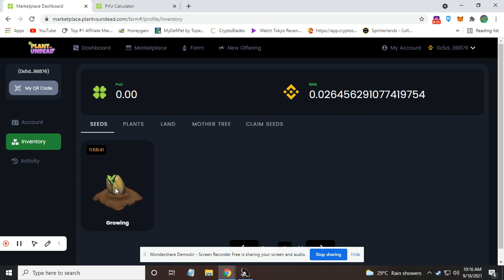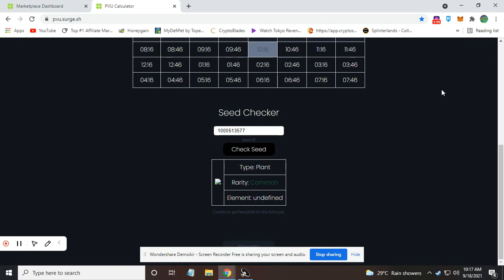PAANO MALAMAN KONG ANO NAKUHA MO NA PLANT/SEED | PVU | RARERITY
PAANO MALAMAN YUNG RARERITY NG SEED/PLANT MO | PVU

1✅ CLICK DOWNLOAD
2✅ CLICK IOS

Pano malaman Rarity and Element ng Seed while growing pa.

RARITY CHECK
Look up your 7th and 8th number of your seed id from left to right then check this.
0-59 COMMON
60-88 UNCOMMON
89-98 RARE
99 MYTHIC

ELEMENT CHECK
Look up your 4th and 5th number of your Seed Id from left to right and check this.

FIRE
01 , 00 , 17 , 30 , 07

DARK
14 , 31 , 35 ,33

ELECTRIC
03 , 15 , 08 , 32 , 34

ICE
29 , 06 ,02

LIGHT
18 , 19 , 20 , 21

PARASITE
11 , 12 , 13 , 22 , 23 , 24

METAL
25 , 26 , 27 , 28

WATER
04 , 05 , 36 , 38 , 39

WIND
09 , 10 , 16 , 37

MOTHER TREE
90 , 91 , 92 , 93